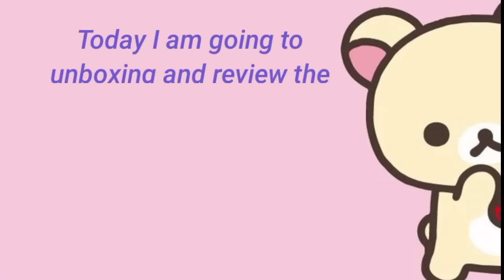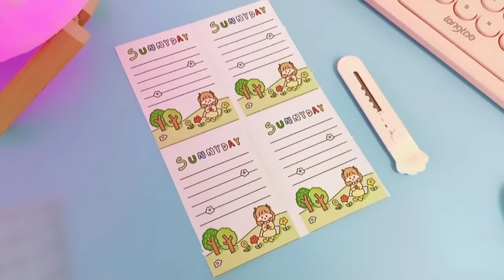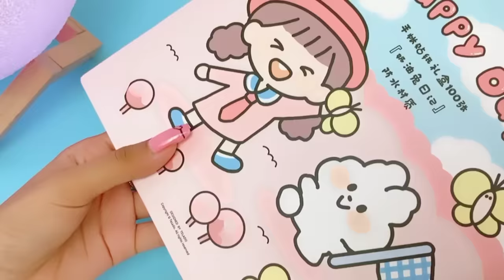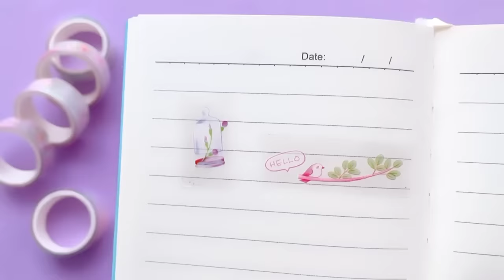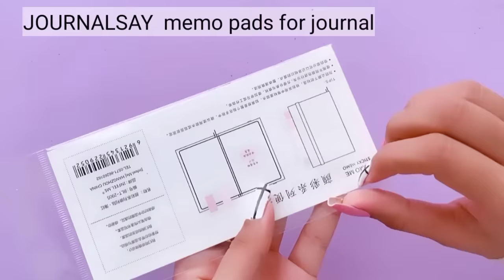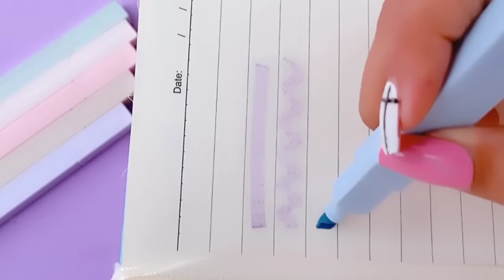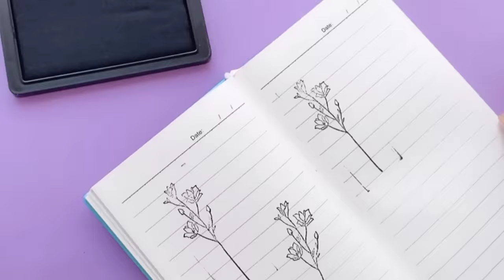new journal unboxing / kawaii sticker + Washi tape + mini diary + highlighter + cat knife unboxing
...1 .
JOURNALSAY Mini Transparent Cartoon Portable Kawaii Journal 3 Hole Binder

.2.
JOURNALSAY PINK CAT PAW CUTTER

.3.
JOURNALSAY 100pcs/set PET Butter Rabbit Diary Sticker Pattern Set

.4.
JOURNALSAY 12pcs/set Cute Girl Heart Cartoon Journal Decorative Washi Tape

.5.

.6.

.7.
JOURNALSAY 40 Pcs/set Cute Planet Rabbit Bear Decorative Stickers

.8...
JOURNALSAY CUTE CARTOON CANDY STICKER

.9.

.10...
JOURNALSAY 300 Sheets Instagram Style Yunbian Shop Series Boxed Sticker Set

.11.
JOURNALSAY 6pcs/set Soft Tip Highlighter Light Color Kawaii Marker Pen

.12.
JOURNALSAY Vintage Plant Tree Wooden Rubber Stamps